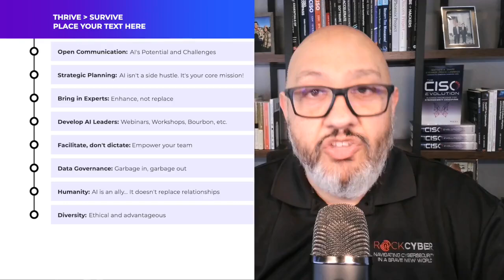Unlock the True Potential of AI in Your Business!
Welcome back! I'm Rock, your executive coach navigating the crossroads of business enablement, cybersecurity, and AI. In today's video, we're diving deep into why **leadership—not blind innovation—is the catalyst for successful AI integration**.

Are your AI projects aligned with your business objectives? If not, you might be missing out on measurable value and sustainable growth. We'll explore how open communication, strategic planning, and building a community of AI-driven leaders can transform your organization.

- How to create an environment where AI doesn't just survive but thrives
- The importance of integrating AI into your strategic vision
- Overcoming resistance and fostering a culture of innovation
- Empowering your team with AI insights without needing to code
- Turning challenges into opportunities for sustainable growth

Change can be scary, but remember when the internet was considered just a fad? Leaders like you need to adapt and empower your teams to ride alongside you into this new era.

**Additional Resources:**

Want to dive deeper? Check out the blog post linked in the comments for more insights.

*_____________/Follow US\_____________*